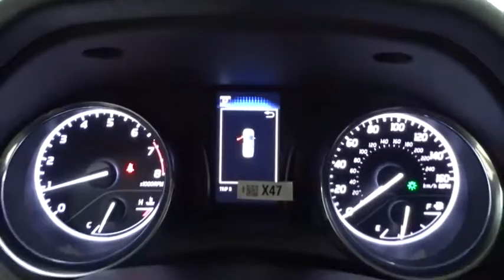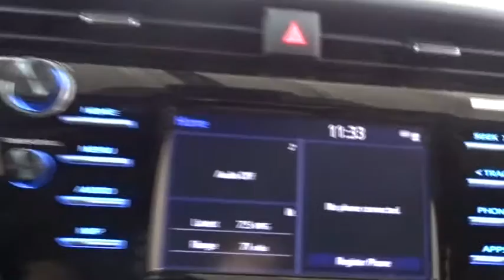2019 Toyota Camry Des Plaines, Elmhurst, Schaumburg, Chicago, Naperville, IL T52540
Midnight Black Metallic New 2019 Toyota Camry available in Des Plaines, Illinois at Bredemann Toyota. Servicing the Elmhurst, Schaumburg, Chicago, Naperville, IL area.

Bredemann Toyota
1301 W Dempster St